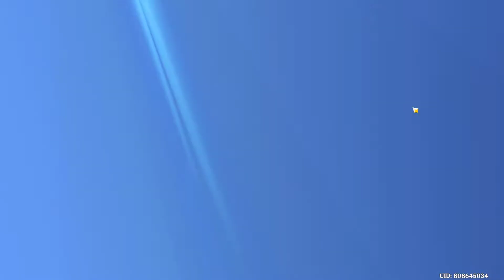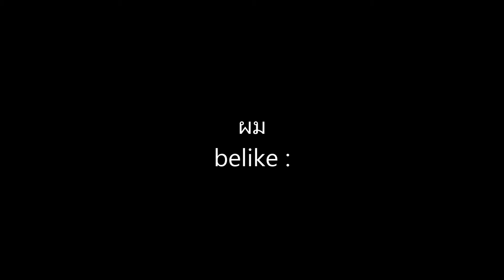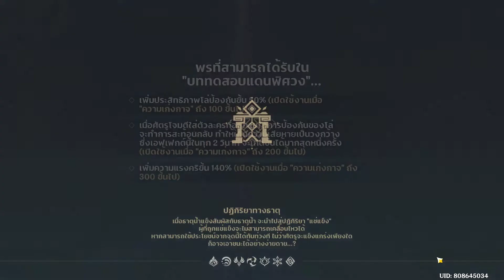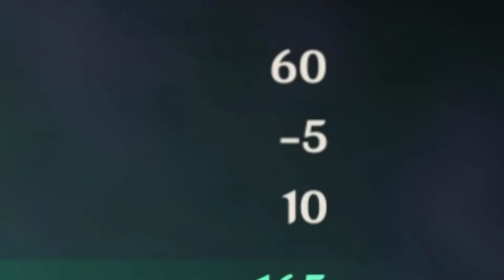Genshin Impact | รีวิว Event Windblume Festival ส่งท้าย 1.4 feat.นายมืดมน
ดีครับ ขี้เกียจเขียนเดสคริปครับ    ผมร่วง เอ้ย!!! ผมง่วง !!!